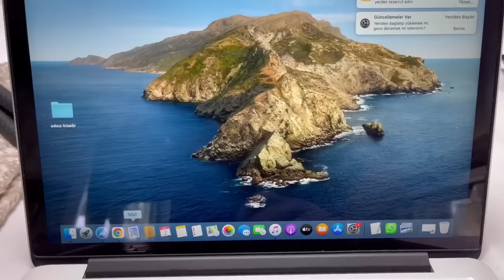KARAVAN HAYATI NEDEN HERKESE UYGUN DEĞİL 5 NEDENİ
Herkese Merhaba,
Karavan hayatını isteyen bir çok kişinin bilmesi gereken 5 noktayı sizlere anlatmaya çalıştım.
Karavanla konaklanacak yerler nasıl bulunur? karavanda internet problemi. Karavanda çamaşır yıkama nasıl olur? Karavanda tuvalet problemi gibi önemli konuları sizler ile paylaştım. Sizlere faydalı olacağını düşündüğüm bir video. Umarım beğenirsiniz.

Karavanımdaki kış bahçesinin kurulumunu izlemek istersiniz buraya tıklayarak izleyebilirsiniz.

Kış bahçesinde harika bir gün ve Halfetinin durgunluğunu size en güzel şekilde yansıtmaya çalıştım. Bence huzurlu dolu bu video izlenir

Karavan hayatımda yolculuk esnasında elbette bazı karavancı dostlar ile karşılaşıyorum bu karavancı komşumun aracı görmeye değer Türkiye standartlarının biraz üstünde bulaşık makinası bile var bu yüzden bir bakın derim fikirlerinizi yorumlara yazmayı ihmal etmeyin.

Hatayda karavanla kış kampı için kış bahçesi kurulumunu kız arkadaşımla yapttık. Soğuk bir kamp kurulumu oldu karavanın tentesine bağlanan kış bahçesi ve odun sobası ile güzel iş çıkardık.